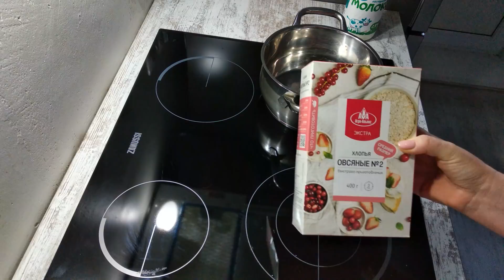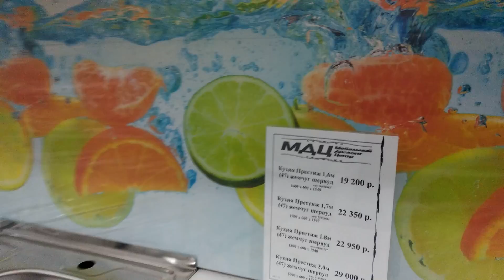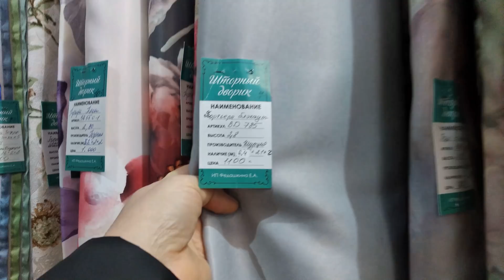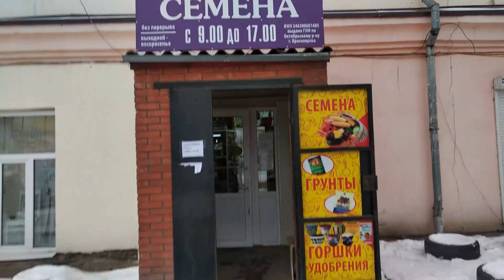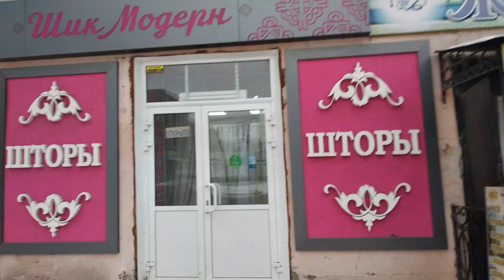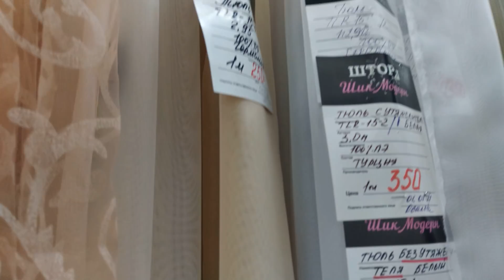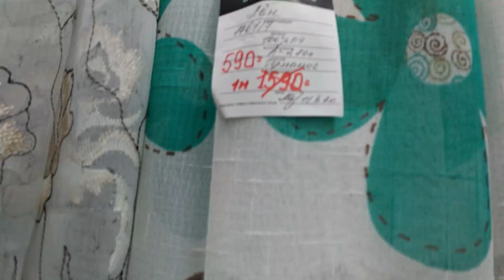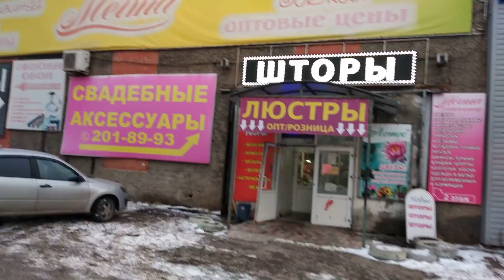И мебель и шторы и каша)))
Всем здравствуйте!

Спасибо , что заглянули ко мне на страничку))

Мой канал о жизни и творчестве.